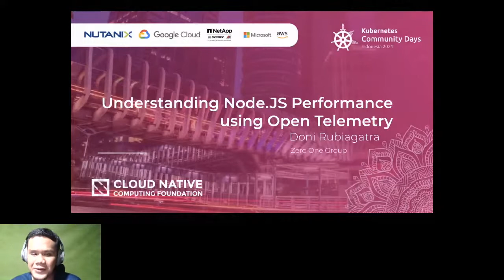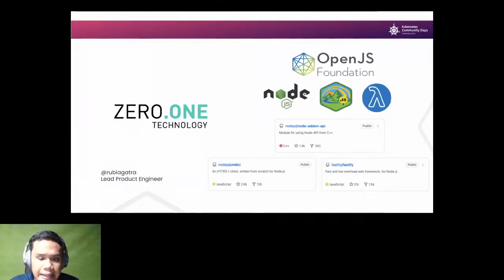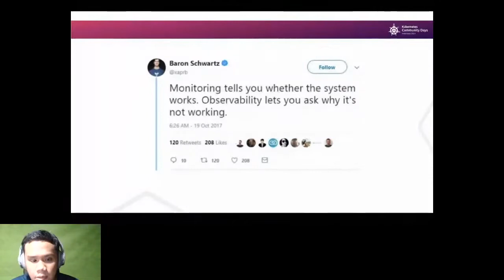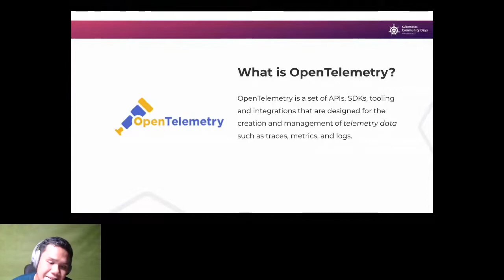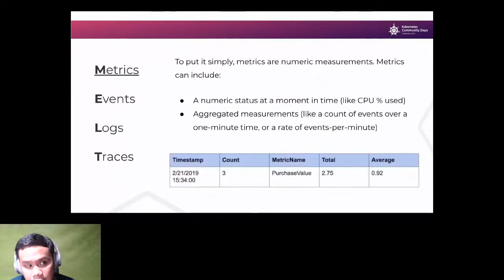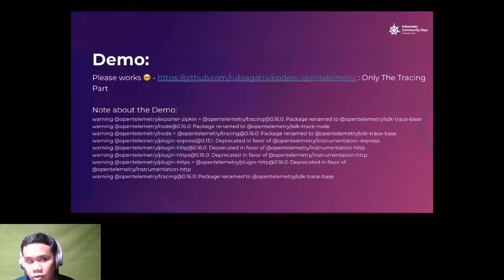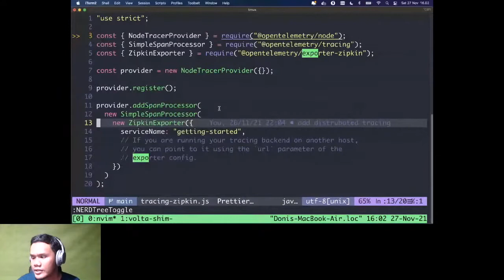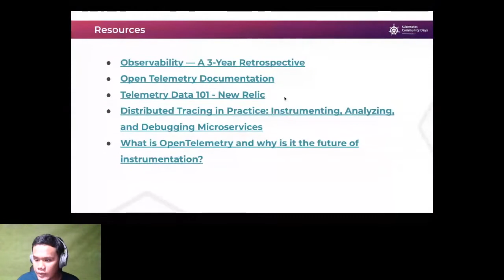Breakout Session: Understanding Node.JS Performance using OpenTelemetry - Doni Rubiagatra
How can you tell your Node.JS cloud app is slow? broken? or want to improve your code quality?  Observability is the answer!, especially using OpenTelemetry. OpenTelemetry lets us generate, collect, and export telemetry data (metrics, logs, and traces) for analysis in order to understand your software's performance and behavior.